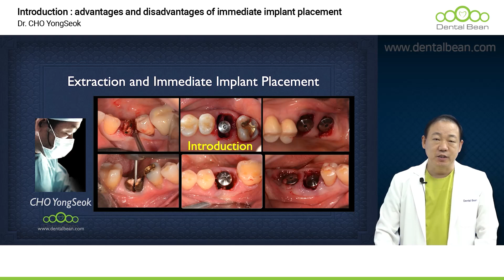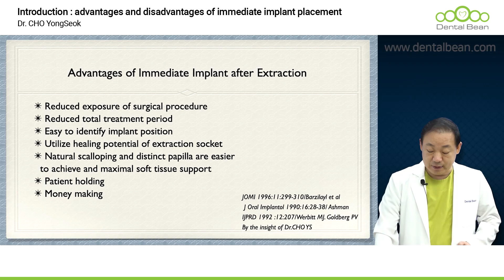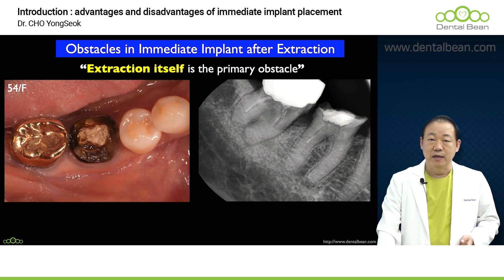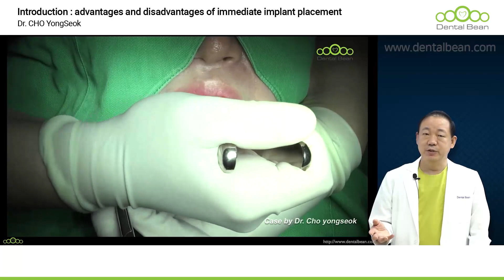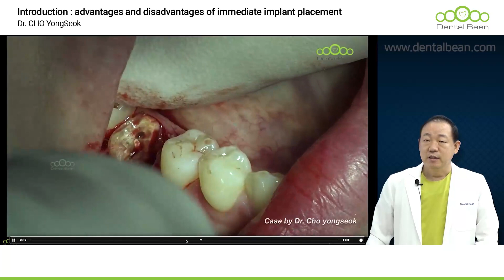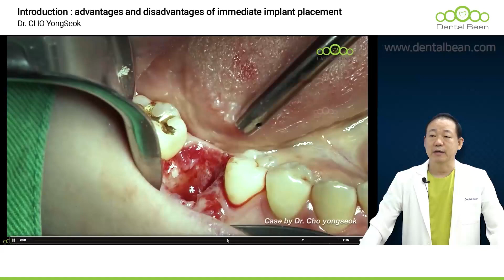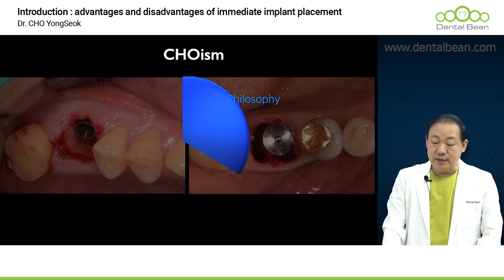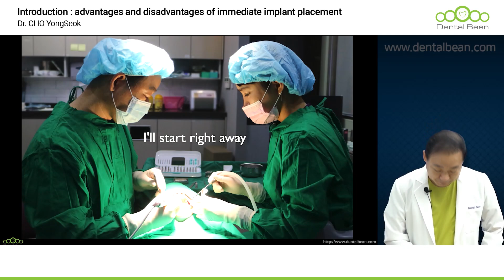[ENG_SUB] Extraction and Immediate Implant Placement - Introduction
[ lecture abstract ]
Implant Master Dr. Yongseok Cho's Extraction and Immediate Implant Placement are available here
Also, for the doctors who already have a lot of experience in implants,
We have prepared a variety of topics that will once again remind you of many clinical practice.

Start with a solid foundation by acquiring basic and essential knowledge about dental implants!

1. Access the DentalBean homepage (Korean/English/Chinese)
2. Click Sign in to proceed with membership registration.
3. Search for the course and instructor you want
4. Start taking lectures

Thanks!